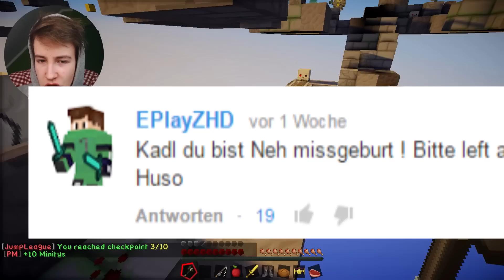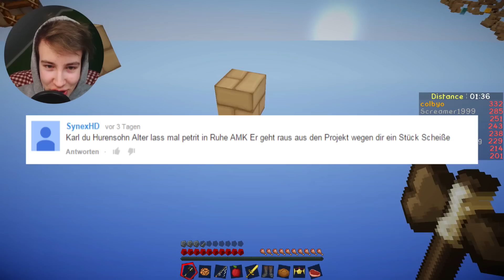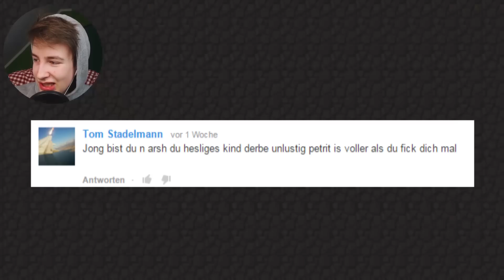WIR LACHEN ÜBER KOMMENTARE! | JUMP LEAGUE #12 | Rotpilz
Du willst mehr Jump League?

«MINECRAFT»
Sandbox Game von Mojang AB (2012).

«Jump League»
Kommentiertes Gameplay von Rotpilz (2015).

► Mein TS3:
• Rotpilz.de